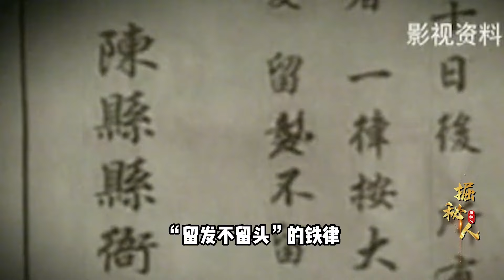北京挖出清朝不腐干尸，墓主人著龍袍下葬，專家：韋小寶找到了！